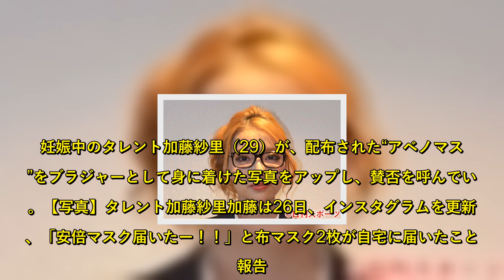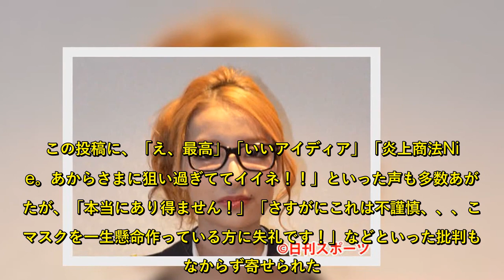加藤紗里、アベノマスクを「ナイトブラにしたよ」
妊娠中のタレント加藤紗里（29）が、配布された“アベノマスク”をブラジャーとして身に着けた写真をアップし、賛否を呼んでいる。」と布マスク2枚が自宅に届いたことを報告。続けて「でも2個てどうしてだろって思ったらこのためだったんだね！ナイトブラにしたよ」と、マスクを身に着けた写真を公開し、「安倍ちゃん1世帯に2枚ぢゃ4人家族はどうするのー！これ作るのに60億も使ったなら10万支給を増やした方がいいと思う　でも安倍さんありがとう」とつづった。  この投稿に、「え、最高」「いいアイディア」「炎上商法Nice。あからさまに狙い過ぎててイイネ！！」といった声も多数あがったが、「本当にあり得ません！」「さすがにこれは不謹慎、、、このマスクを一生懸命作っている方に失礼です！」などといった批判も少なからず寄せられた。